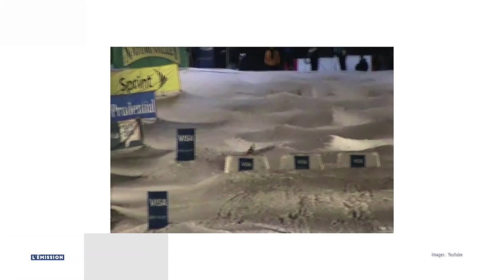ACTIVEBASE sur tv mont blanc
Guilbaut, nous présente ACTIVEBASE ,
son histoire , sa reconversion et les bienfaits de son concept d'assises ergonomiques et proprioceptives , breveté et Primé au concours Lépine.

Facile d'utilisation , transportable partout, ACTIVEBASE s'adapte à vos différents modes de vie et environnements de travail .
Créez du MOUVEMENT, retrouvez de la MOBILITE , activez vos muscles profonds tout en étant assis pour retrouver une posture et une silhouette idéale .